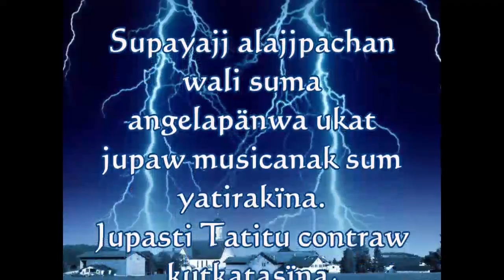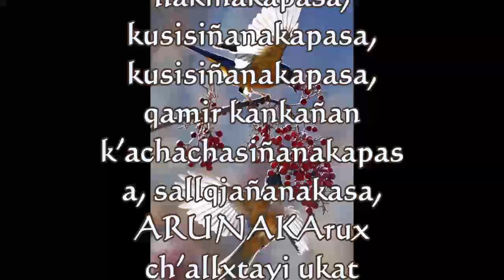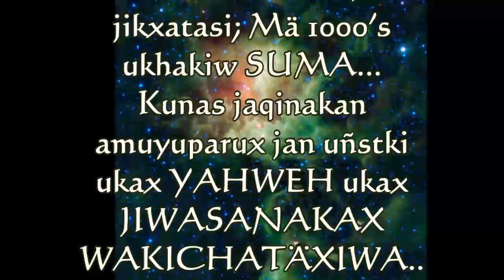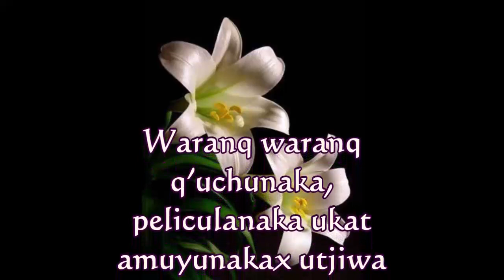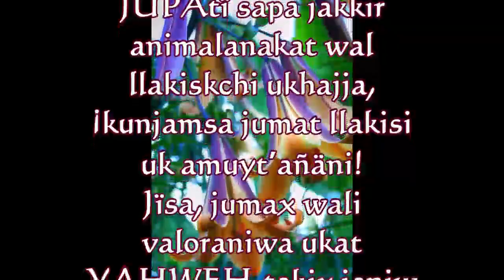Muspharkañ Jakawi 13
¡Jesucristo tuqiw muspharkañ Jakañaxa!
¡Jesusax jan merecita favor ukat gracia churañatakiw jutäna ukat almanakasar wiñay infiernot qhispiyañatakiw jutäna!
¡Janipuniw luratanakamarjam uñtʼatäñamäkiti!
¡Jesusax jumanakan Mil millones $ regalomawa! ¡Diosat chiqak juti!